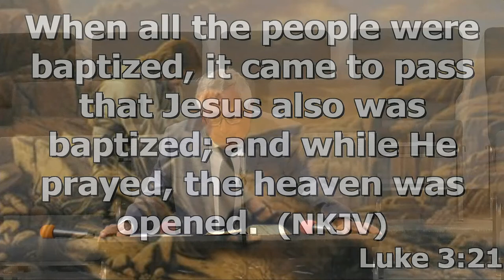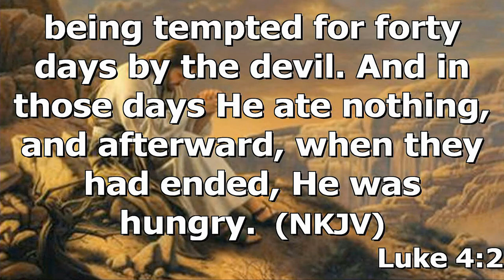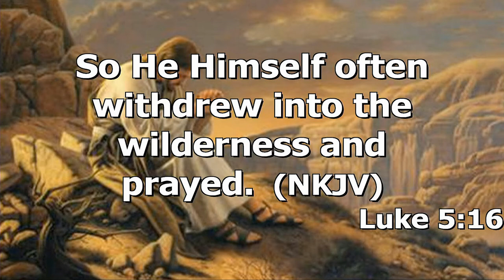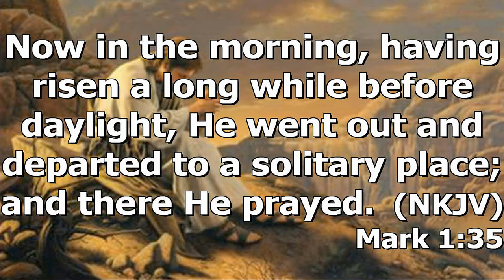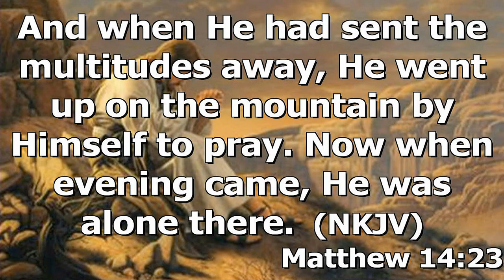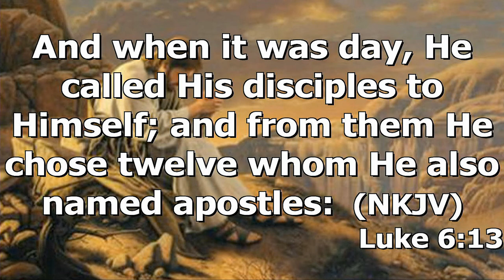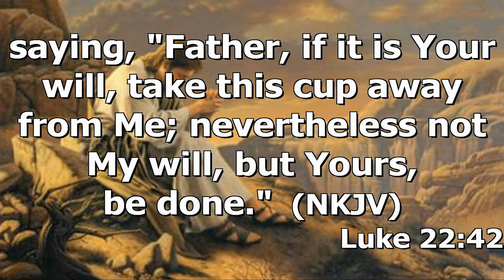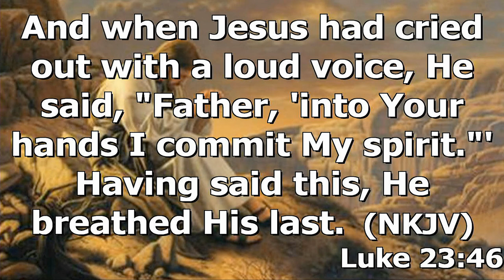"Jesus Prayed" by Dr Michael Taylor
Dr. Michael Taylor's message Jesus Prayed was recorded Sunday morning May 1, 2022 at Rye Hill Baptist Church- Fort Smith, Ar. Enjoy the message and may God Bless.